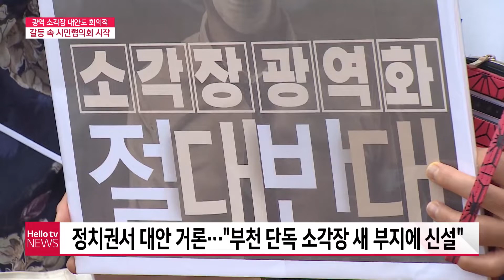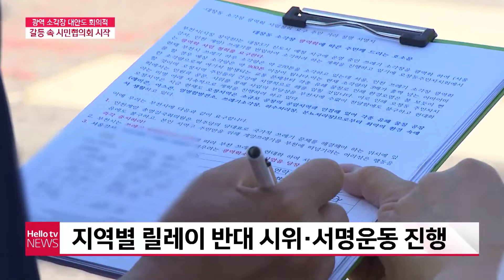'광역 소각장 대안도 회의적'...갈등 속 ′시민협의회 첫 시동′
부천시가 지난해 말, 현재 자원순환센터의 시설을 현대화 해
인천과 서울 일부 지역 쓰레기를 함께 처리하는 계획을 발표했지만,
지역 주민 반대로 사업 추진이 불투명한 상황입니다.
정치권에서도 다양한 해법들이 나오는 동시에  시민협의회도 첫 발을 뗐는데요.
과연 해결의 실마리가 될 수 있을까요.